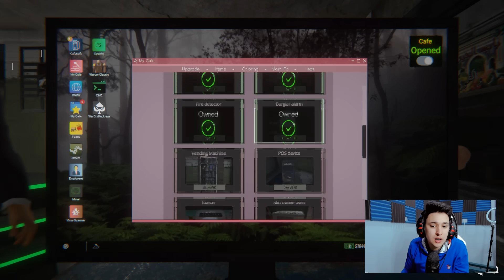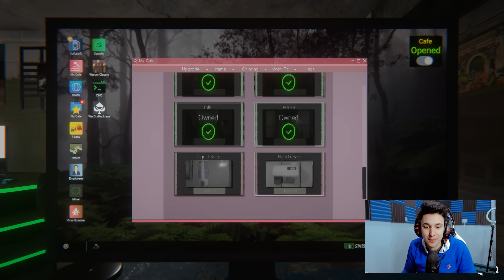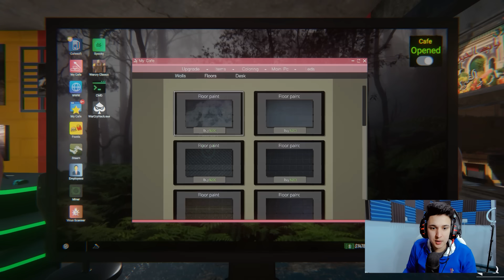محاكي مقهى الألعاب #7 : زوجتي ولدت و أصبحت أب فى محاكى الانترنت 2 🤣 Internet Cafe Simulator 2